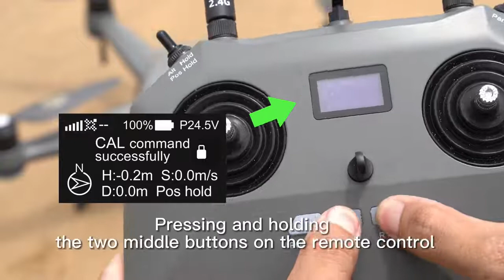Rippton Shark X How to Video - Compass Calibration of the SharkX Fishing Drone